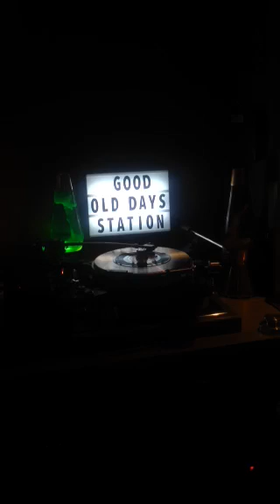สายทิพย์ / รำไพ บุญศิริธรรม